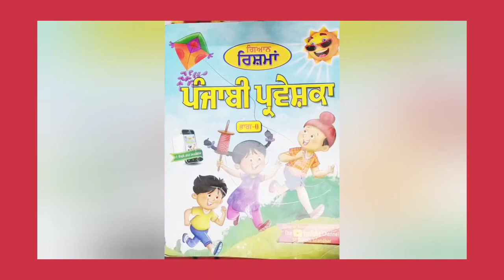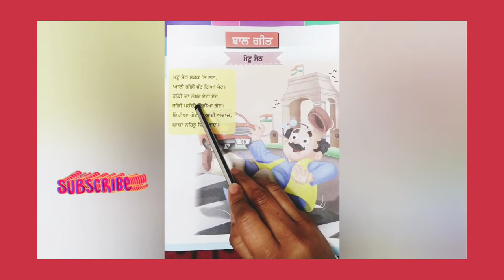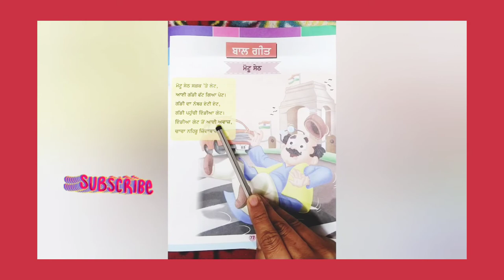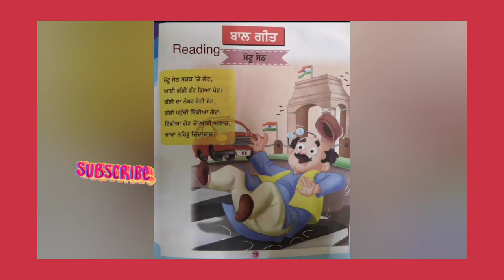ਪੰਜਾਬੀ:-ਪਾਠ ਪੁਸਤਕ ਗਿਆਨ ਰਿਸ਼ਮਾਂ ਪੰਜਾਬੀ ਪ੍ਰਵੇਸ਼ਕਾ ਪੇਜ਼ ਨੰਬਰ 77 ਦੀ ਪੜਾਈ।